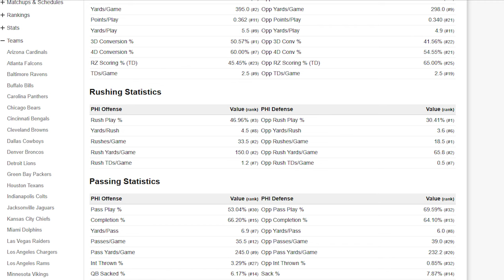Josiah Scott COULD Be KEY For The Philadelphia Eagles Secondary...